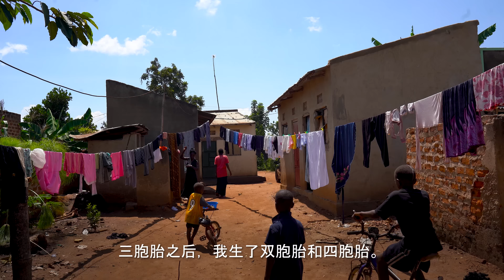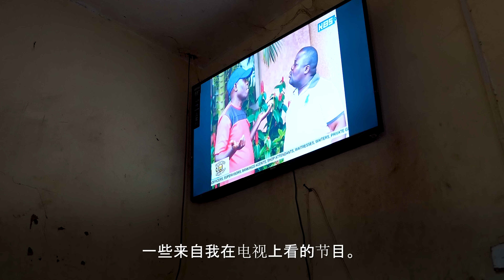世界上繁育速度最快的女人，44个孩子，年仅41岁：乌干达妈妈🇺🇬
在这段视频中，我们与乌干达妈妈在一起，她生了 44 个孩子。
为了见到世界上生育能力最强的女性乌干达妈妈，我们前往乌干达首都坎帕拉以北 50 公里。 Mariam Nabatanzi，被称为乌干达妈妈，总共生了 44 个孩子。 她生了 4 次双胞胎，5 次三胞胎，5 次四胞胎，最后一次是一个孩子。 而她生最后一个孩子的时候才36岁。

我的名字是鲁希切内特 (Ruhi Çenet)。 我是一名独立的纪录片制片人。 我去许多人不知道的独特地方，并以不同的方式发现它们。我的座右铭是“好奇心是最好的向导”。 我来这里不是为了给出答案，而是为了提出正确的问题。 和我一起学习不同的东西……